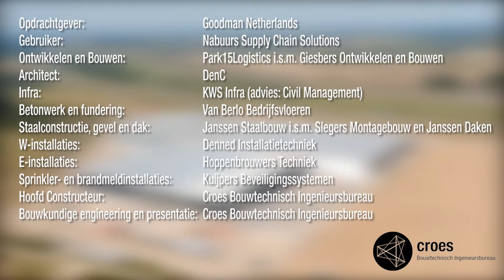EDC Park 15 Logistics